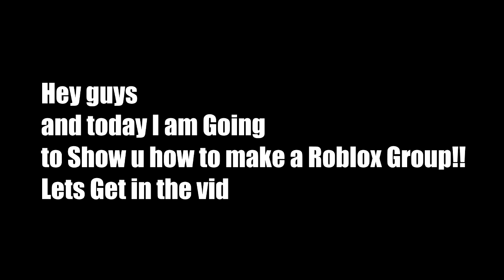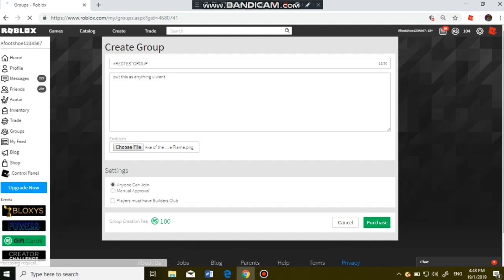How To Make a Roblox Group (Roblox Tutorial)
Check those Out plz
Cyah later :)